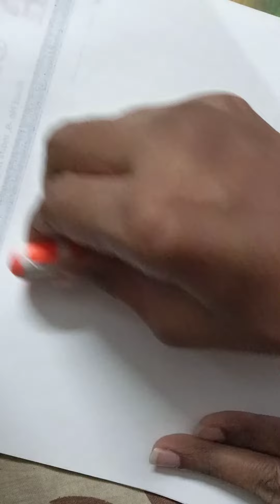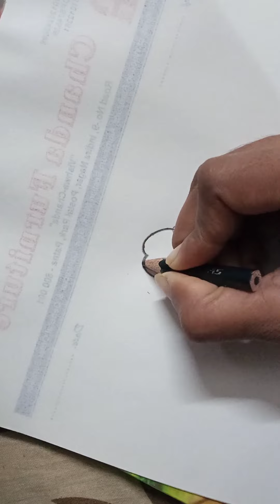How to draw a girl wearing stylish dress/barbie doll look girl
@easy drawing
@pencil art
@pencil sketch
@sketching if girl
@girls drawing
@sketches if girls
@girl sketch
@simple drawing
@barbie doll look
@doll dressup